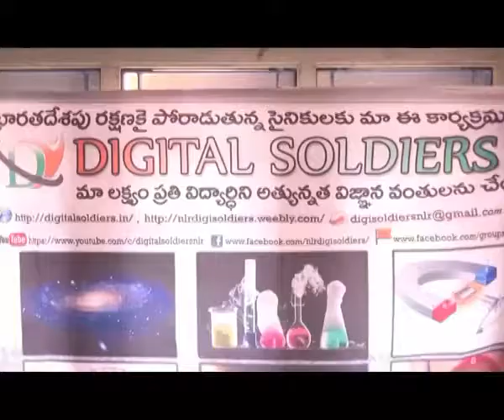Digital Soldiers 3rd Anniversary Celebrations _ See News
Digital Soldiers Organisation Third Anniversary
Date: 06 JAN 2019
Venue: Viswabharathi Blind School, Dargamitta, Nellore.